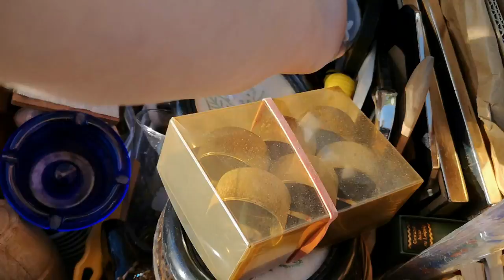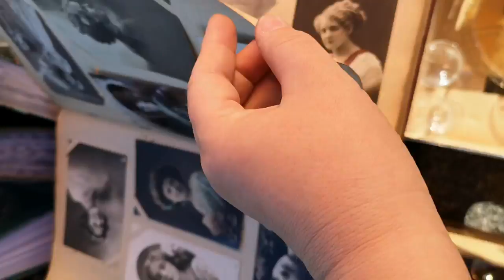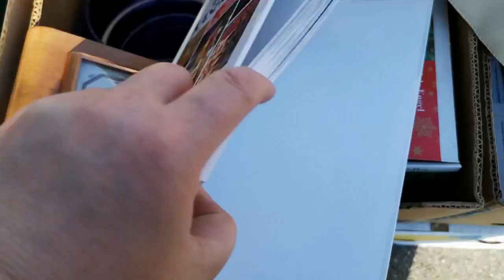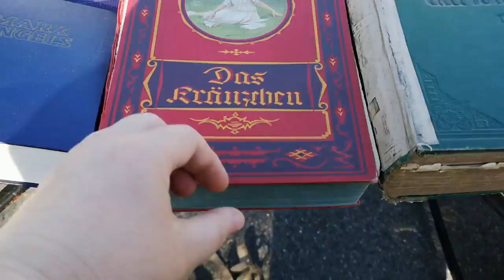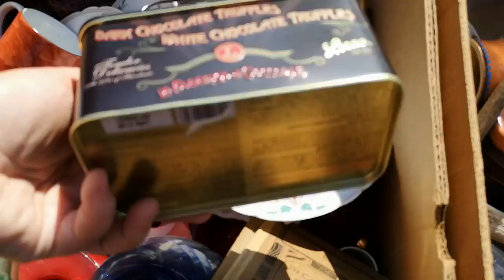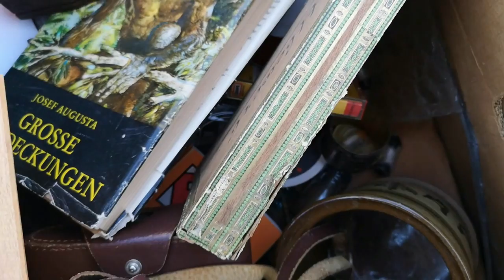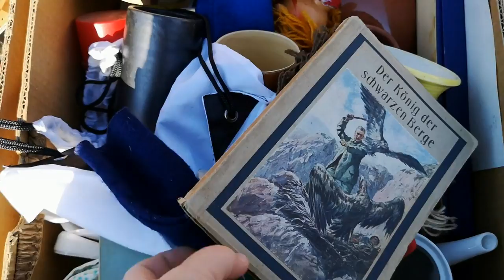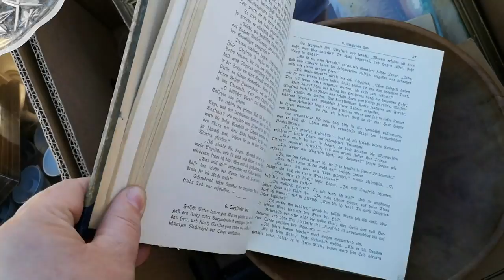НОВЫй ПОХОД на БАРАХОЛКУ в ГЕРМАНИИ! Уличный БЛОШИНЫЙ РЫНОК! Фарфор, Керамика, АНТИК и ВИНТАЖ!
30/09/2022